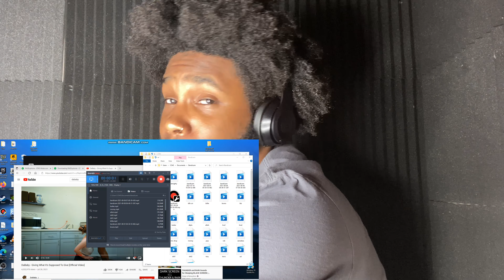DaBaby - Giving What It's Supposed To Give | ZoTv REACTION